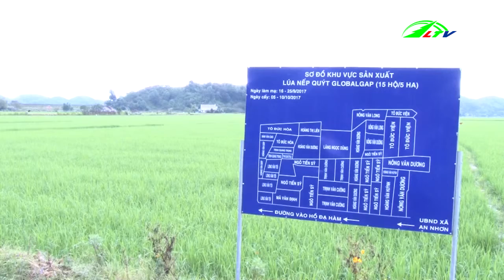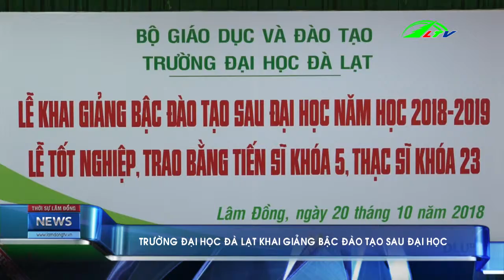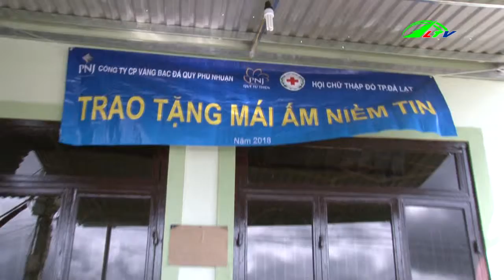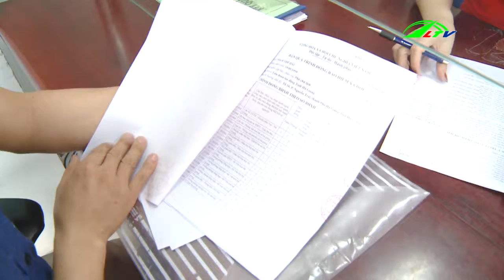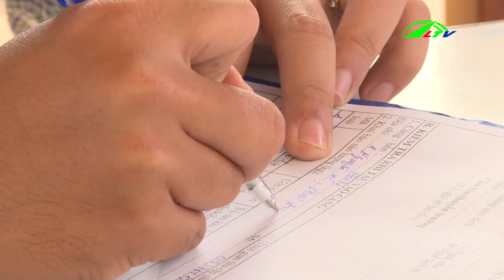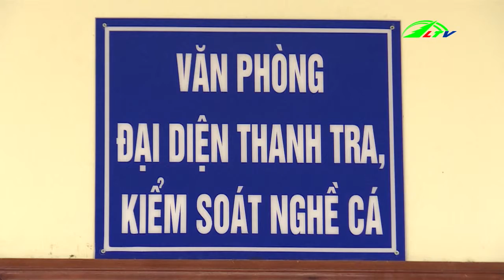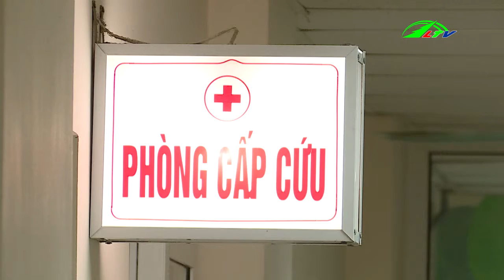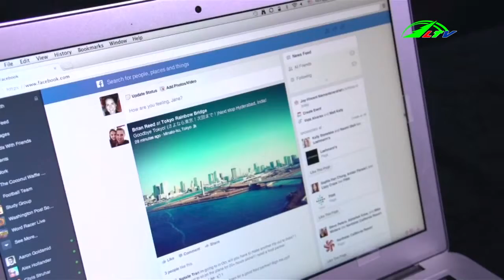Thời sự tối 21/10/2018 | Tin tức Lâm Đồng TV